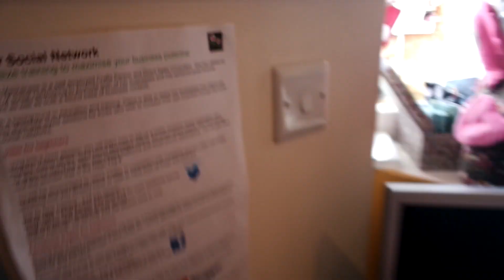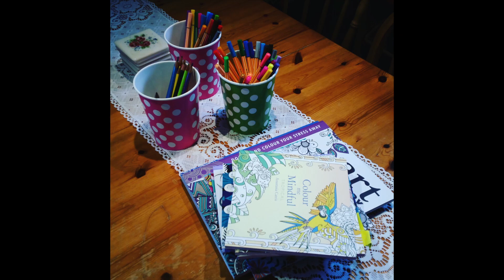A week in the life of the Beautiful Things Studio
See us during classes, having fun, packing and unpacking deliveries and orders and fighting the evil stable spiders!